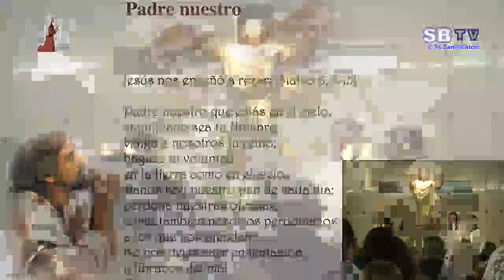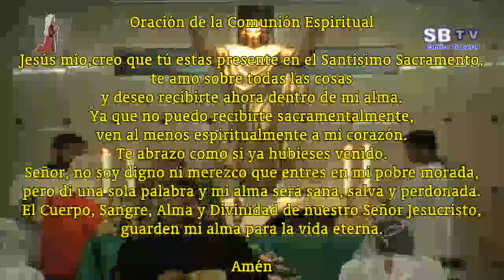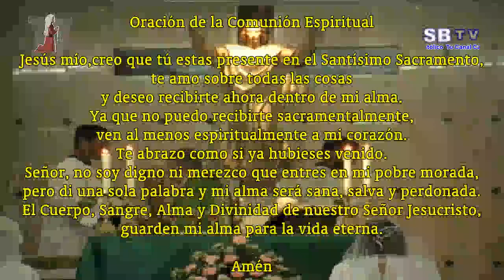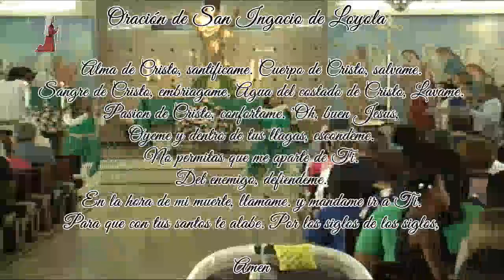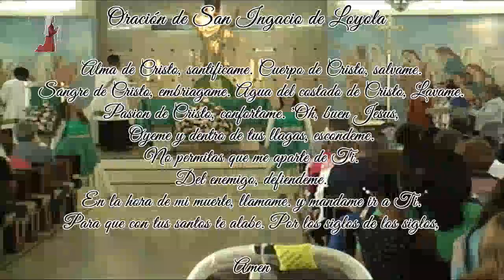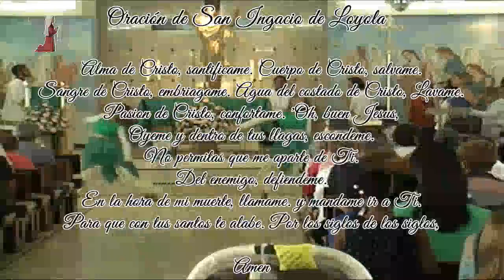XIII Domingo del Tiempo Ordinario – 1 de julio de 2018 - Ciclo B - 11:00 AM